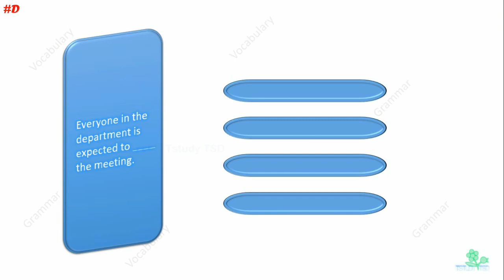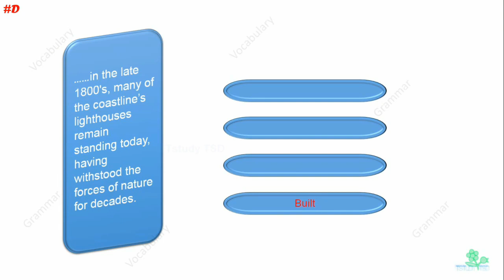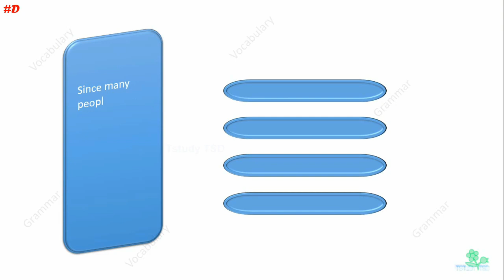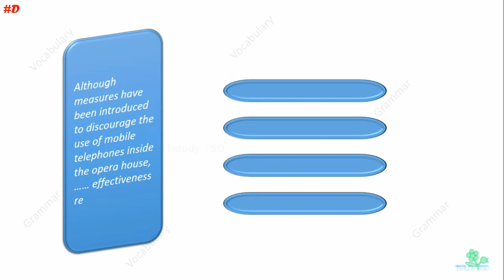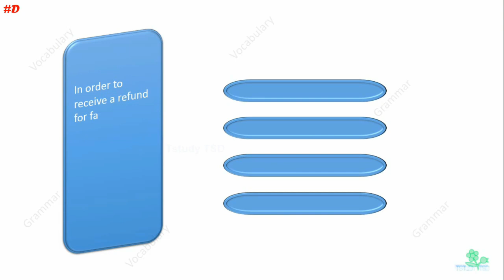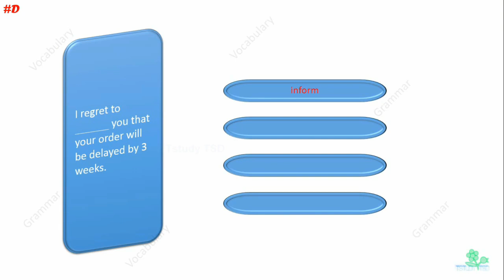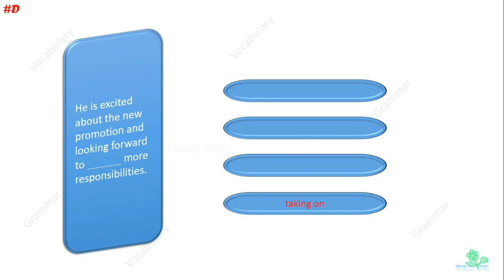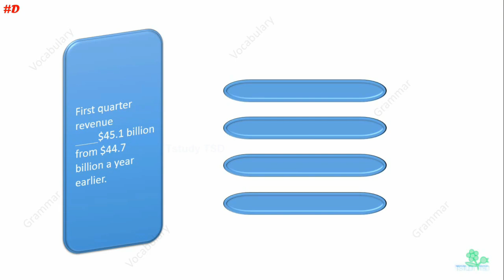TOEIC Quiz- Incomplete sentences - GRAMMAR - VOCABULARY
GOOD LUCK!
Keys:
Everyone in the department is expected to ______ the meeting.
The form must be filled in _______ and mailed or faxed to the League office
The minimum term of your contract with us will be …. a period of two years, with the option to renew.
In the _____ that you are injured at work, your medical insurance will provide you with private health care.
Deborah will take her vacation next week  ______ wait until the Christmas holiday season as she had originally planned.
……….. in the late 1800's, many of the coastline’s lighthouses remain standing today, having withstood the forces of nature for decades.
You will need to find out the weight and dimensions of your parcel in order to select a delivery service. _______ then can we give you an accurate quote.The CEO briefed the members of the board in an informal session on a ______ range of issues.
The forethought and planning ………. at each step of writing a proposal will have a direct impact on the chances of its acceptance.
We notice that payment for your electricity bill is overdue. Please note that _______ payment is not received within 7 days, your power will be cut off.
Highly anticipated Skate 2, the newly released video game, _______to retailers worldwide for a week.
Since many people want to attend the awards ceremony on Friday, extra buses will be made …….. to the public.
I’d like to show my _______ to all the staff who volunteered to help out at the charity evening.
I wish I ______ the answer to your question so I can help you now.
The apartments on the lower floors cost less because they are more exposed. dust and the noise of traffic
I’d like to apologize for the noise on level 2 which is due to maintenance work ______ carried out on the premises.
Thank you for the interview invitation. _____ I can’t come
Although measures have been introduced to discourage the use of mobile telephones inside the opera house, ……….. effectiveness remains limited.
The administrative assistant should do a stock check every fortnight using form OS201 to check if we are ______ low on any supplies.
It became very that the project wouldn't be finished on time after the
planning stage was extended by one month.

The recent increase in tourism has done less to improve the business of small retailers in this area than we …….. predicted.
I have noticed that many members of staff are currently not ______ to the dress code guidelines laid out in the employee manual
In order to receive a refund for faulty products, you have to turn in an original
receipt and a complaint form.

Bad Boys Electronics Store found ……. under increased media attention after its manager was indicted for embezzling an undisclosed amount of money.
The secretary ______ the minutes during the meeting.
The company buffet will be closed this afternoon _______________ a water leak in the basement.
Flat_panel LCD and plasma TVs have been highly reliable products that require ___ repairs during the first three years.
I regret to ______ you that your order will be delayed by 3 weeks.
____ that her order would not arrive on time, Ms.Chang requested the express
delivery option.

In accordance with the municipal act, two members of the city council are appointed on a ___ basis for a one year term.
________ the end of year results were published, the managers got their bonuses
The international catalog is comprehensive _____certain items may not be available in every country.
Audiris, a chemical produced by Laken Biotech, has________to be an effective fertilizer for apple trees.
He is excited about the new promotion and looking forward to ________ more responsibilities
Mr.Woo has not yet signed the agreement composed ______our lawyer.
Unlike traditional book publishers, P-GramBooks focuses_________on producing audiobooks that can be downloaded from the Internet.
The company expects to see ___________ breakeven and a 15 cent a share loss in the second quarter
Rebuilt Ltd. pledges that all appliances will be properly _____ the first time.
Most residents of Vilica rely______agriculture for their livelihood.
First quarter revenue _________ $45.1 billion from $44.7 billion a year earlier